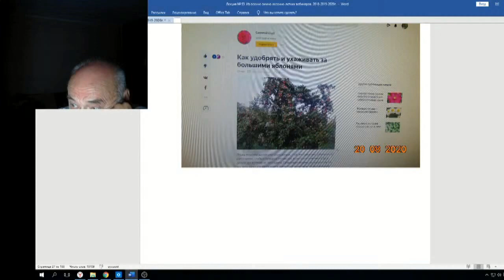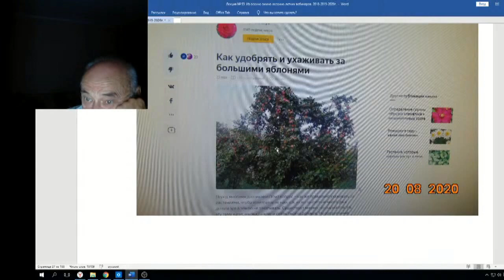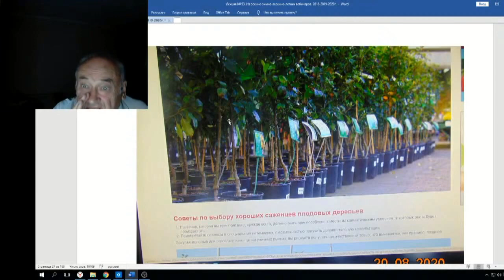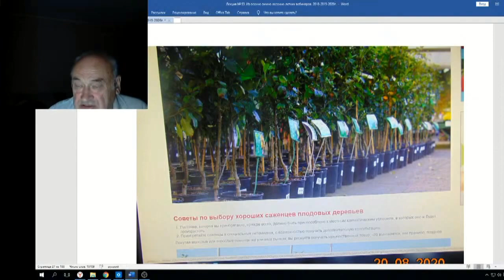Железов Валерий Вебинар 93 ч 7 Выбор саженцев